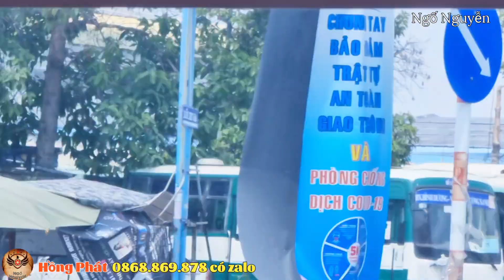Thẳng Tay Giảm Một Triệu Bao Trả Góp Không Cần Tiền - Cập Nhật Giá Xe Mới 21/2 Sẽ NTN? Nợ Xấu Đk Ko?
Hồng Phát: 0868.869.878 zalo Địa Chỉ (Đối diện bến xe Phú Chánh) phường Hòa Phú Thủ Dầu Một Bình Dương